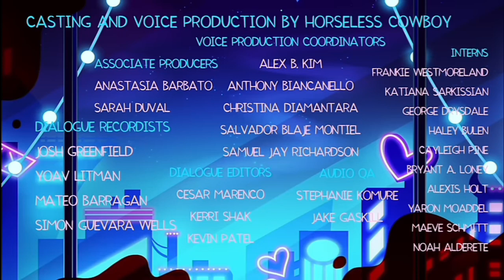HELLUVA BOSS - Oops // S2: Episode 6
Fizz goes to buy milk, and things sure do happen.
WARNING: for sad clowns.

Season 2 Episode 6 premiered on Saturday, September 9th, 2023.

S1: Episode Two ►
S1: Episode Three ►
S1: Episode Four ►
S1: Episode Five ►
S1: Episode Six ►
S1: Episode Seven ►
S2: Episode One ►
S2: Episode Two ►
S2: Episode Three ►
S2: Episode Four ►
S2: Episode Five ►

Watch Helluva Boss now on YouTube!